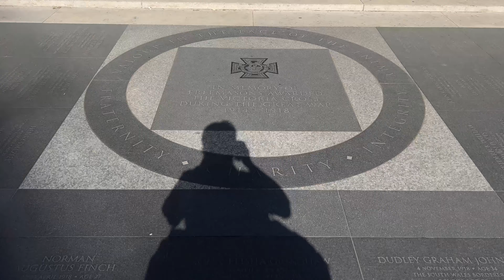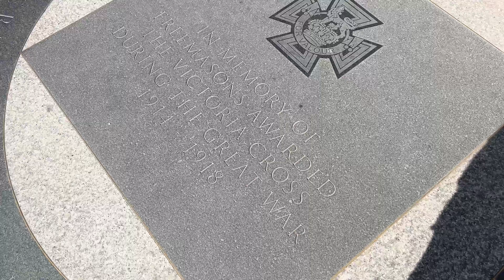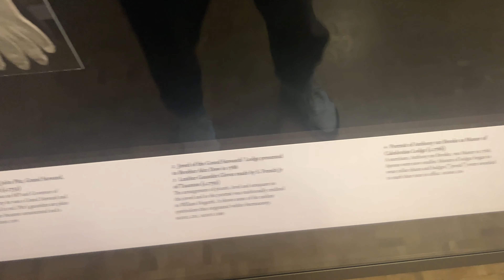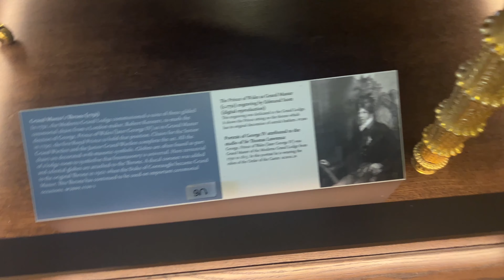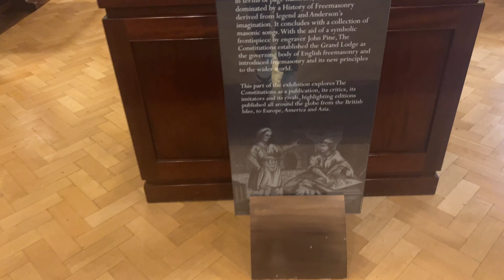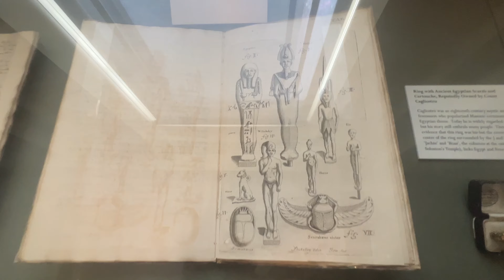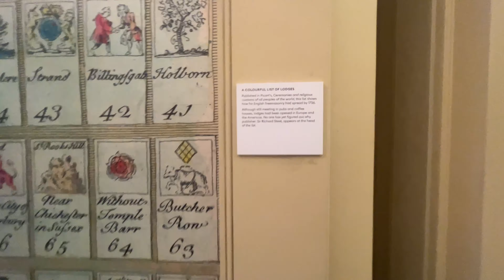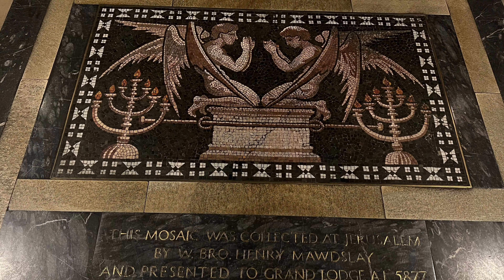#52 Exploring inside UNITED GRAND LODGE OF ENGLAND, FREEMASONS' HALL, London, England Day 6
In this video I will be exploring inside the United Grand Lodge, Freemasons’ Hall, London, England.

All of my videos are filmed on my iPhone 13 Pro Max and edited on iMovie.

Timecodes:
0:00 - Intro
0:27 - The United Grand Lodge, Freemasons’ Hall
1:25 - Exploring inside United Grand Lodge, Freemasons’ Hall
2:19 - Freemasons’ Hall North Gallery
4:02 - Freemasons’ Hall Lodge Room
4:27 - Freemasons’ Hall Library
4:53 - Freemasons’ Hall South Gallery
8:45 - Outro